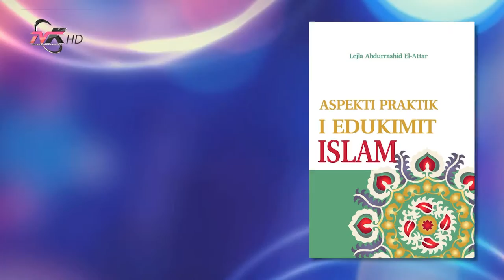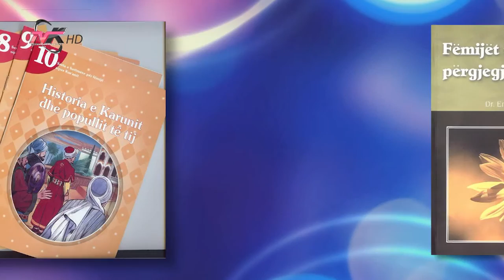Botimet, shoqata Kulturore "Gruaja"